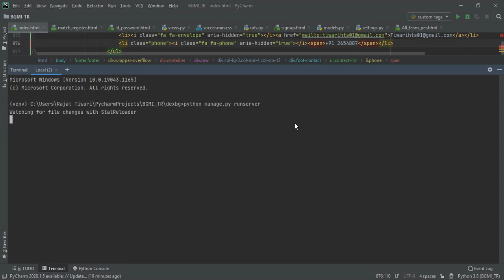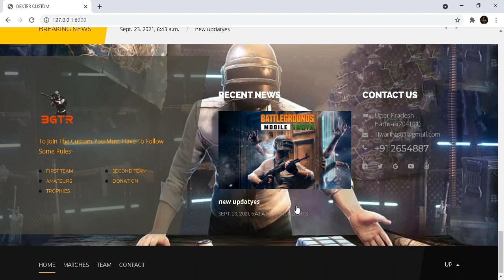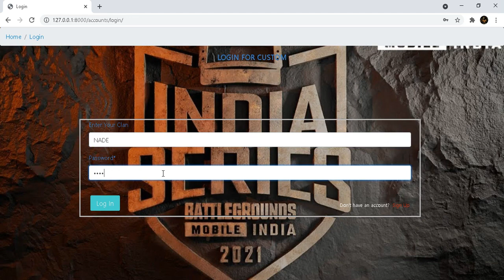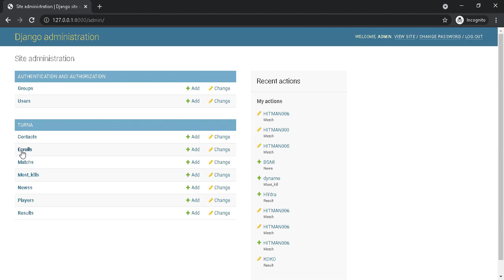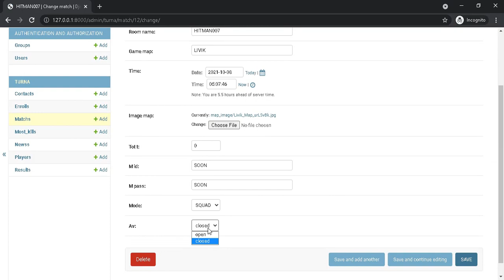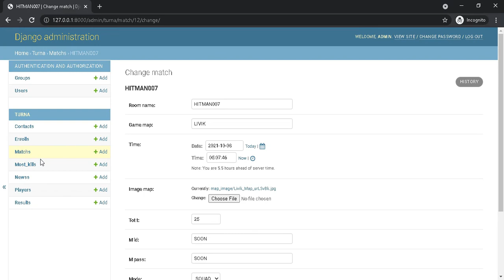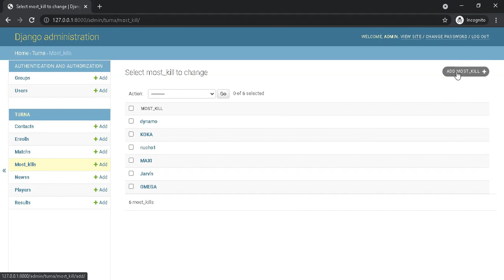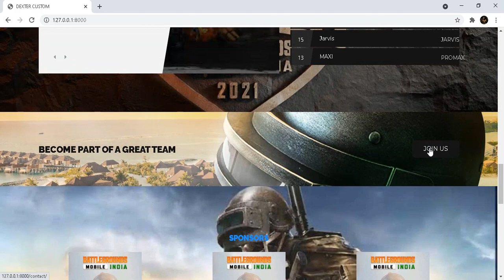PYTHON - DJANGO || BGMI CUSTOM ROOM REGISTRATION WEBSITE